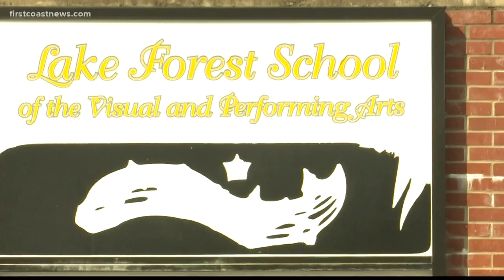8-year-old cited for battery in school fight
8-year-old Cameron Vereen reportedly body slammed another boy, but Cameron says he was being bullied. His mother says he's traumatized after being fingerprinted all before she even got a call.